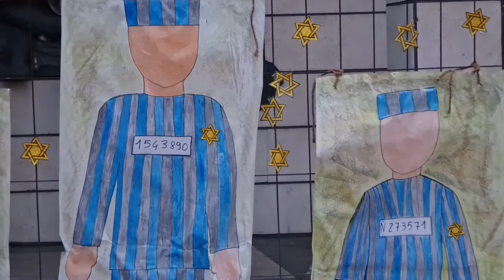2022 01 29 ore 07 39 07 San Vittore Olona 1 (Municipio in Via Europa n. 23 e Piazza Aldo Moro)